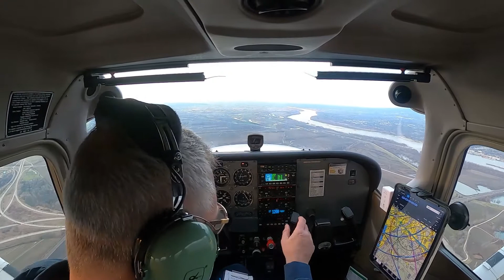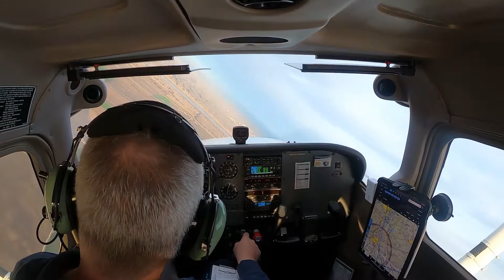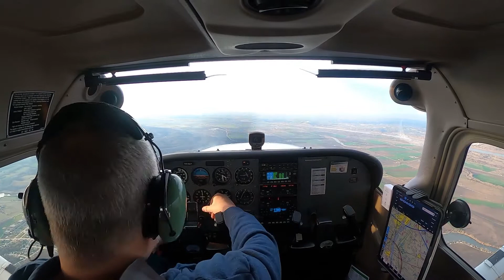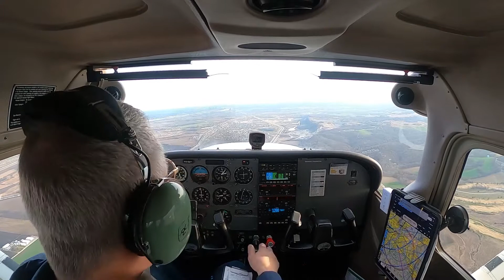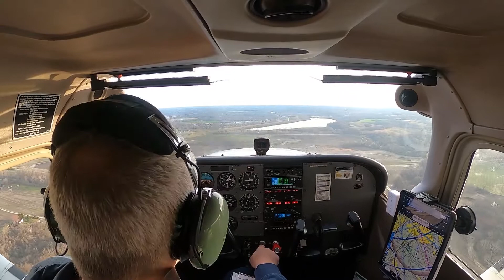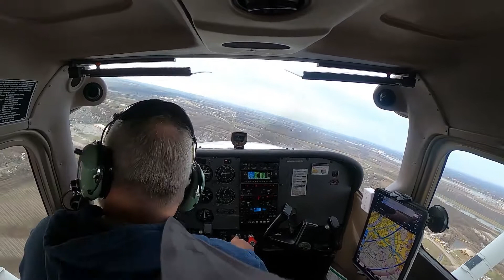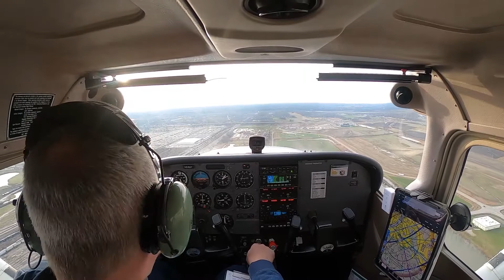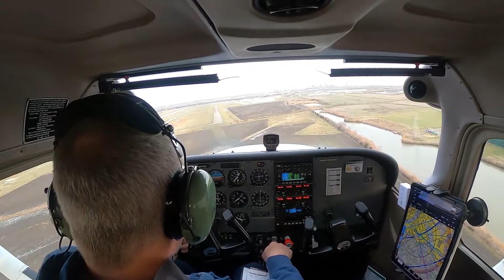Preparing for Private Pilot Check Ride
Flight 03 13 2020 - Preparing for Private Pilot Checkride.  I have started making a master list that is a flow of manuevers, operations, and checklists to follow, a sequence of events, to help make sure I cover everything.  In short, I tried to cover everything I didn't do well on my last stage check with an instructor